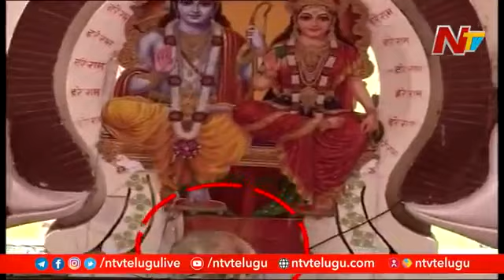Monkey touch rama and sita foot is it hanuman unbelievable